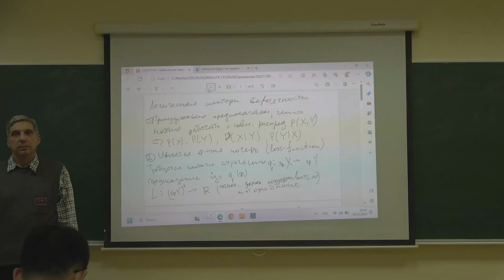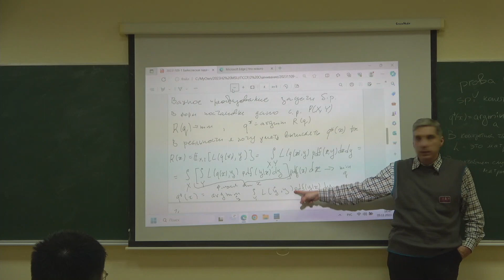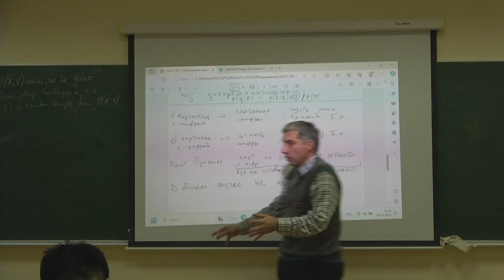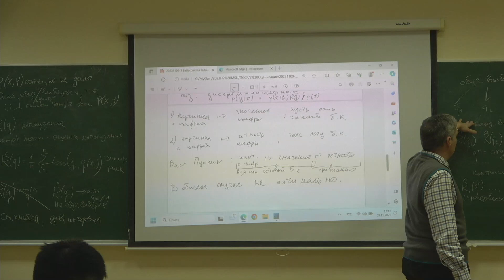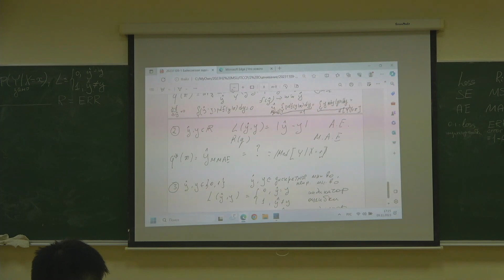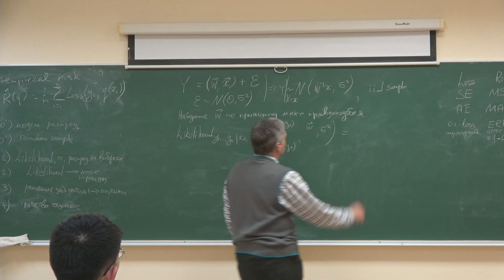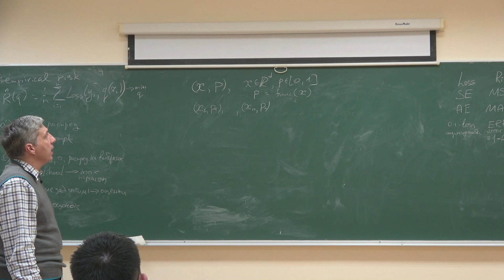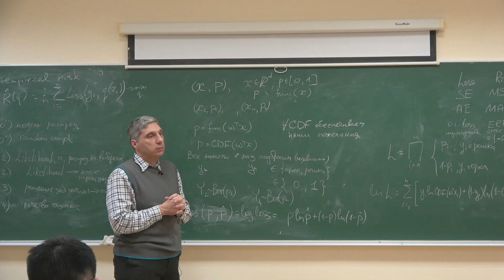А.И. Майсурадзе | "Прикладная статистика и статистическое распознавание" | Лекция 10 | ВМК МГУ